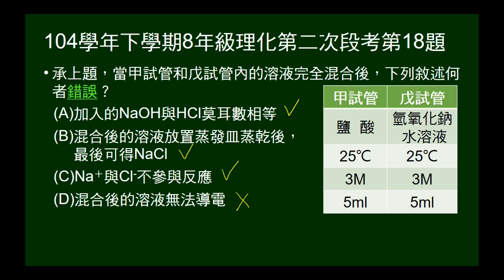104學年下8年級理化二段第18題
問前述酸鹼中和的敘述，何者錯誤。